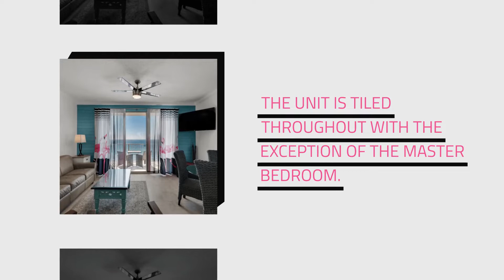LETS FLAMINGLE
LET'S FLAMINGLE!

REMODELED AND UPDATED IN APRIL 2020!

BOOK THIS VACATION RENTAL AT THE MIRAMAR BEACH, FL, USA